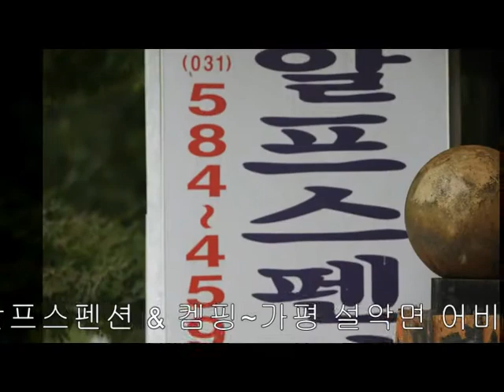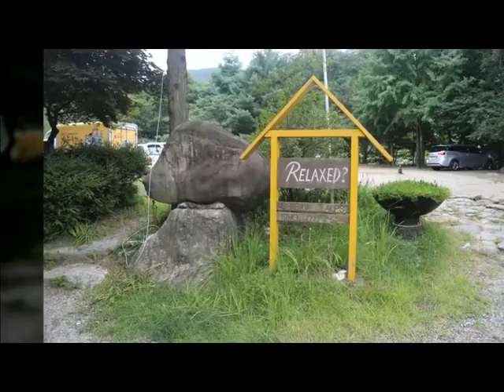알프스 펜션/켐핑/글램핑/가평 설악면 가일리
알프스 펜션/켐핑/글램핑
경기도 가평군 설악면 가일리 196

아름다운 자연 가평 유명산과 어비산 자락아래
찬 어비계곡과 따뜻한 유명계곡이 만나는 곳
가평 알프스 펜션&캠핑

편안하게 힐링하는 알프스펜션&캠핑이 되도록 노력하겠습니다.